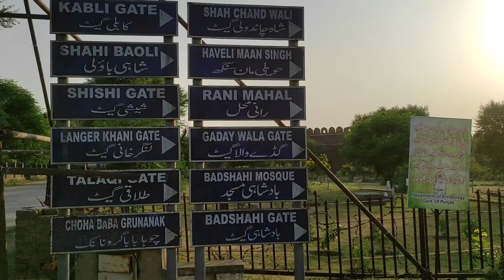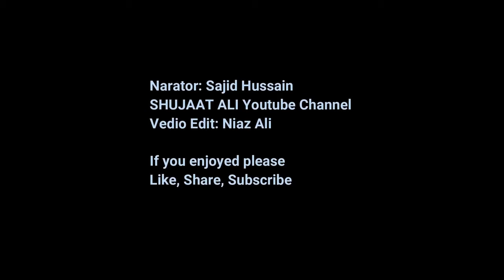Qila Rohtas Jehlum (complete history) | Qila Rohtas Jhelum Pakistan | Qila Rohtas Well | Rohtas Fort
The fortress was build by Afghan Commander Sher Shah Suri to supress the local Ghakhar tribe in 16th century.
It is located near Jehlum, in province Punjab Pakistan.
Narrator : Mr. Sajid Hussain
Video edit by Mr. Shujaat Ali.